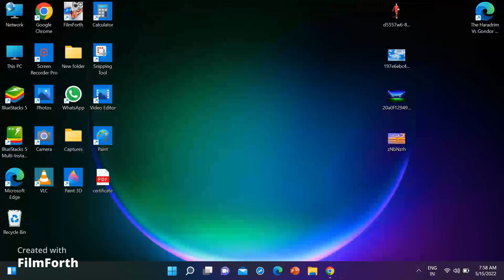How to draw a easy cristiano ronaldo full size photo drawing in laptop Episode #790